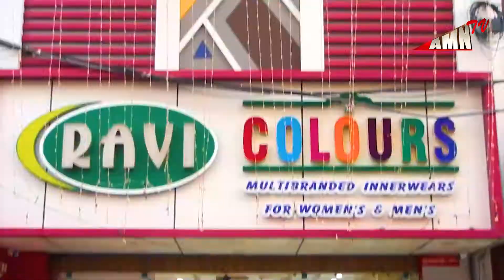திருபுவனை பகுதிகளில் செப்டம்பர் 29 ம் தேதி மின்தடை